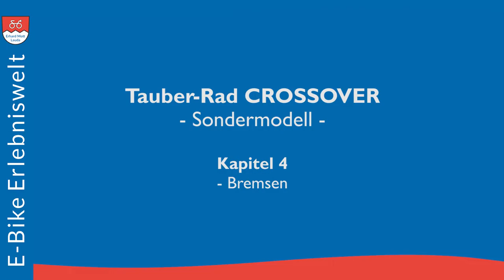Tauber-Rad CROSSOVER Sondermodell | Kapitel 4 Bremsen | E-Bike Erlebniswelt Erhard Mott Lauda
Ihr perfektes E-Bike finden Sie bei uns. Versprochen! Wir sind spezialisiert auf: E-Falträder, XXL E-Bikes für Große & Schwere, E-Trekkingbikes, mit BOSCH Performance CX, Enviolo / NuVinci, Rohloff E-14 Schaltung. Ihr E-Bike wird in modularer Baukastenfertigung in Deutschland gefertigt.

MVB GmbH
Rathausstraße 3-7
97922 Lauda-Königshofen

Tauber-Rad